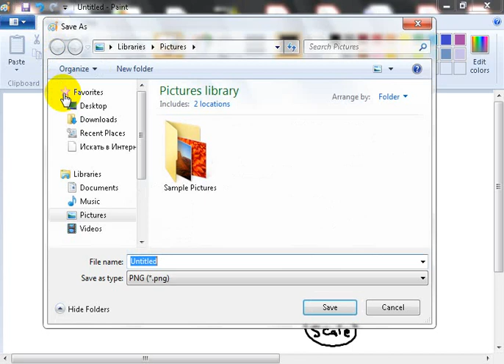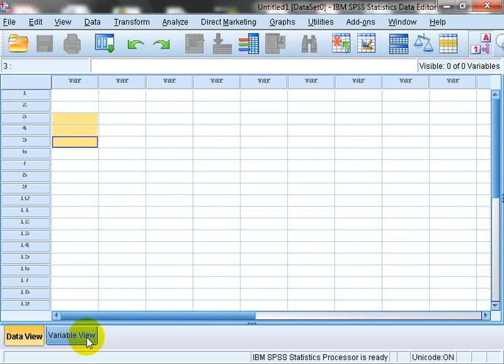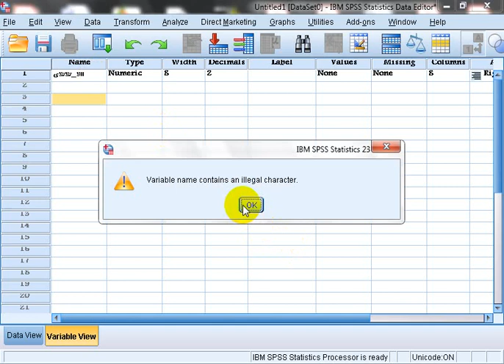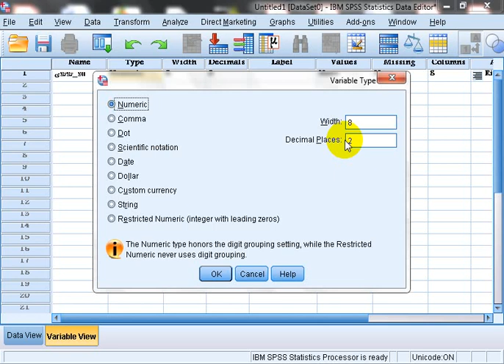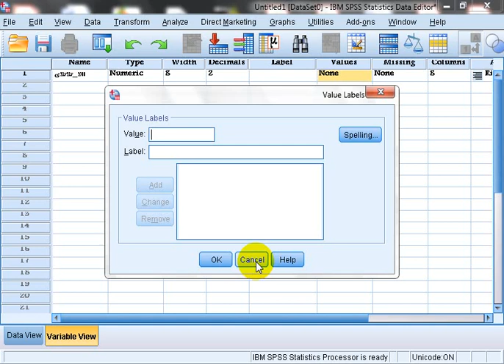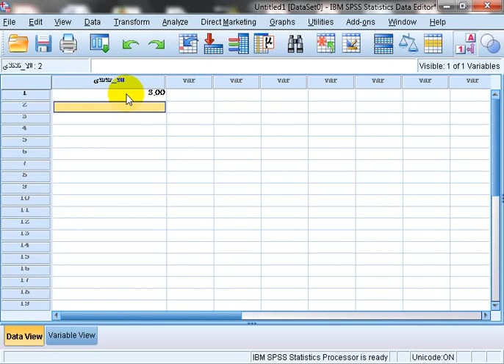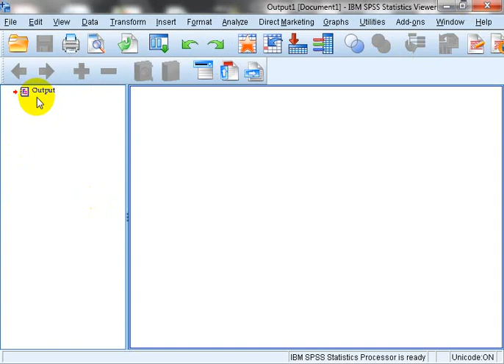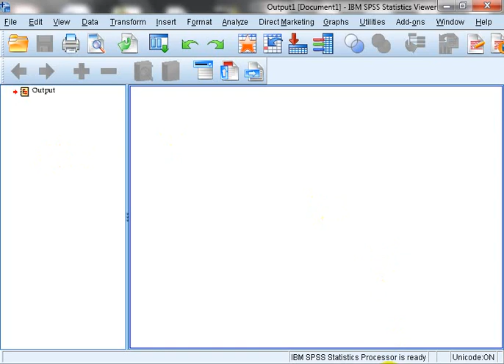سةرةتاي ئامار لة بةرنامةي spss بةكوردي